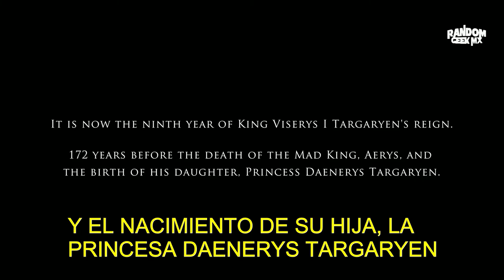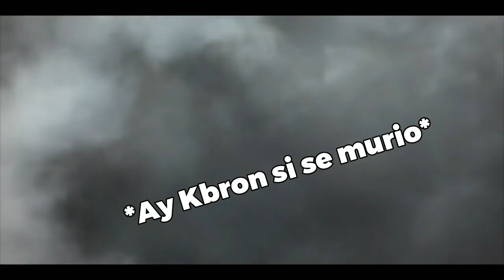HOUSE OF THE DRAGON : RESUMEN TEMPORADA COMPLETA